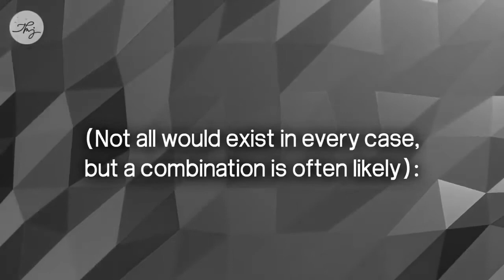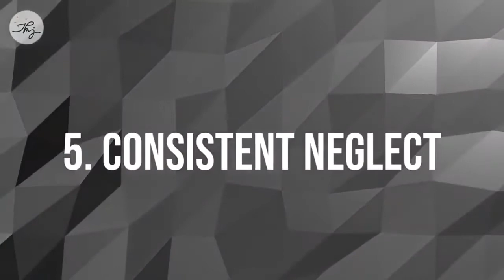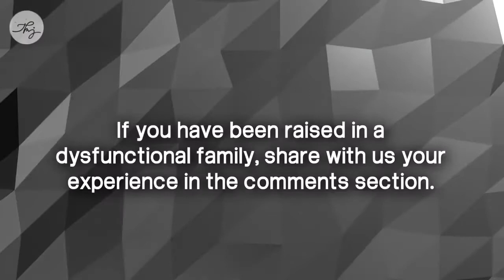8 Characteristics Of A Dysfunctional Family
The family environment where one grows up can tremendously impact an individual's emotional, psychological, moral, social and overall development.
The two most common themes of a dysfunctional family are conflict and instability.

Parents might abuse or neglect their children, and other family members are often forced to accommodate negative behavior.

Dysfunctional families can be the result of addiction, codependency, or unidentified mental illnesses.
This video is to throw light on 8 common traits of dysfunctional families (Not all would exist in every case, but a combination is often likely)

However if you are a Content Owner and would still want us to remove your clip from the Video.